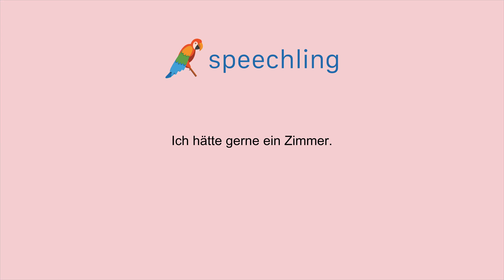독일어로 "방 하나 주세요." 말하는 법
남자 목소리 :
Ich hätte gerne ein Zimmer.

남성 음성 번역 :
방 하나 주세요.

여성 음성 번역 :
방 하나 주세요.